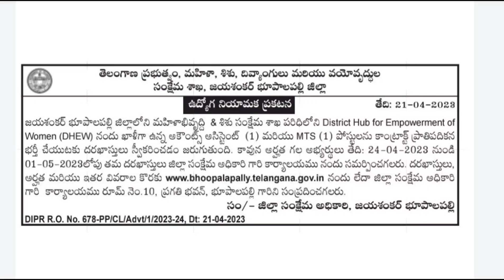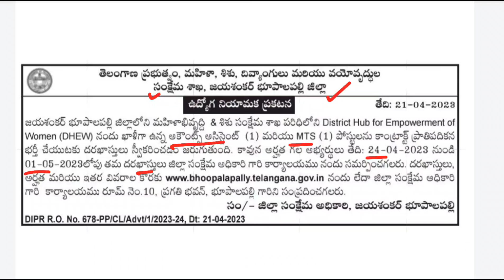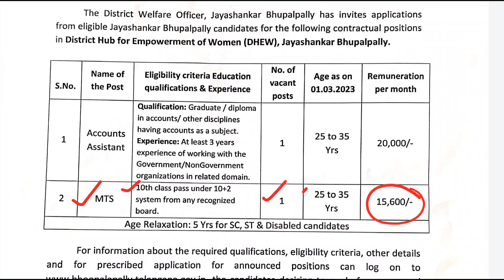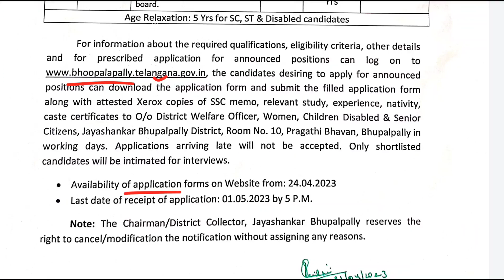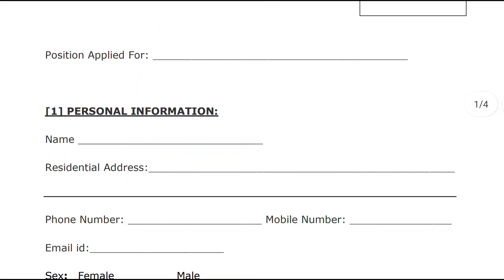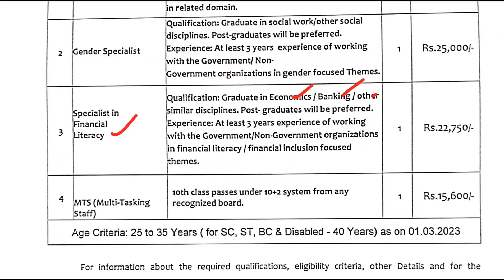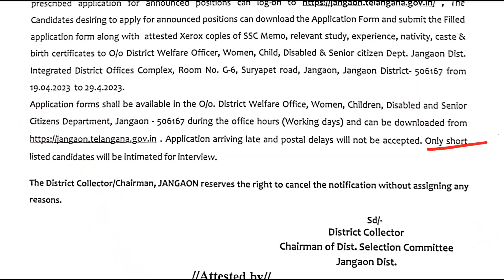10th అర్హతతో TS సంక్షేమశాఖ 2 నోటిఫికేషన్స్ || Latest Jobs In Telugu ||Govt Jobs 2023|TS Welfare Dept